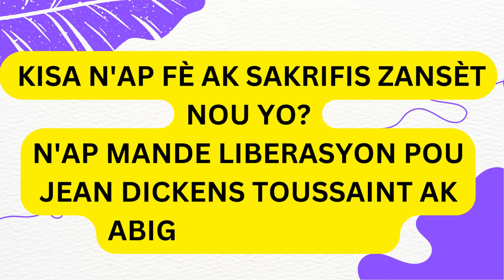KISA N'AP FE AK SAKRIFIS ZANSET NOU YO?